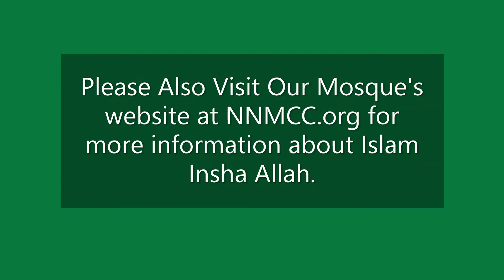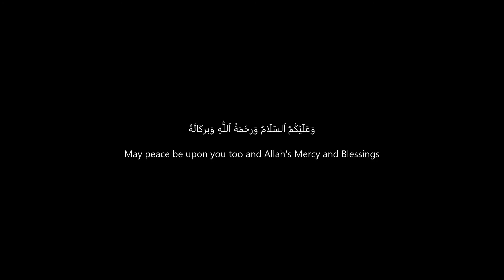Whoever loves to meet Allah, Allah loves to meet him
Katheera by Imam ElSheikh, Northern Nevada Muslim Community Center (NNMCC.org) serving the Sparks, Reno and Lake Tahoe areas Insha Allah.